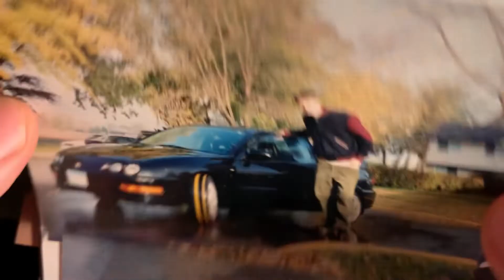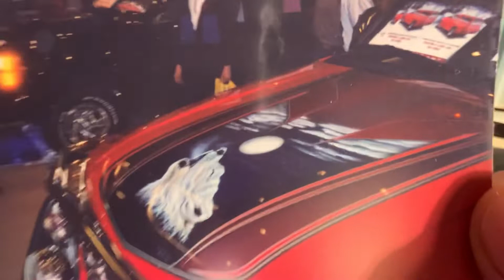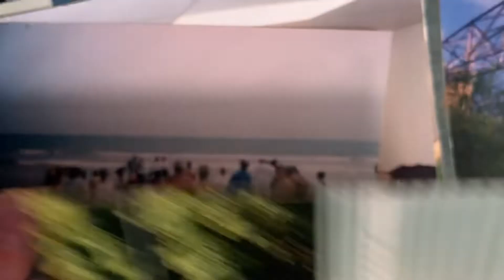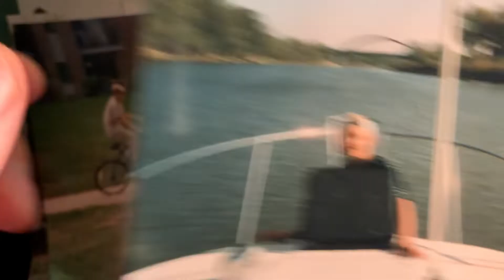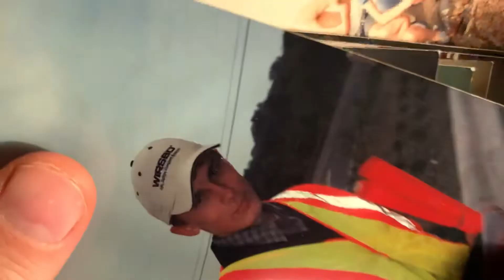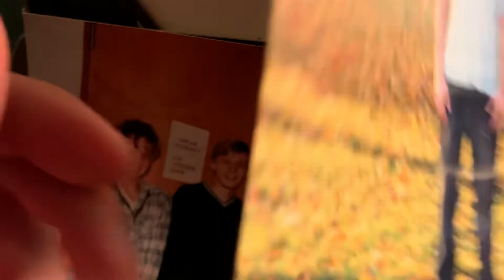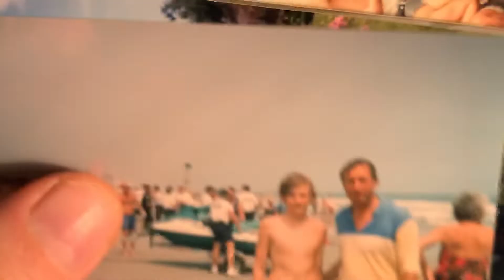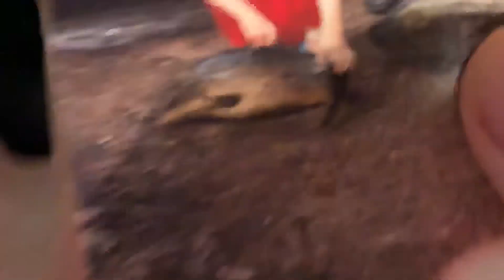Serge photos 2 of 3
Sergethecarhauler.com
Facebook: Serge Vorobyov (it’s the one with the red tie))